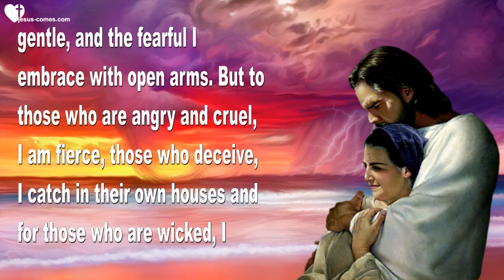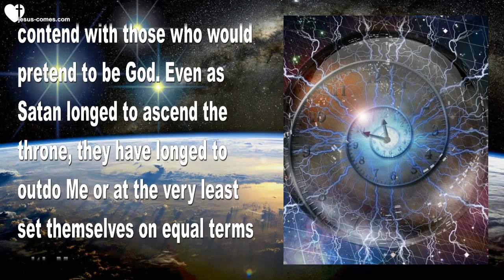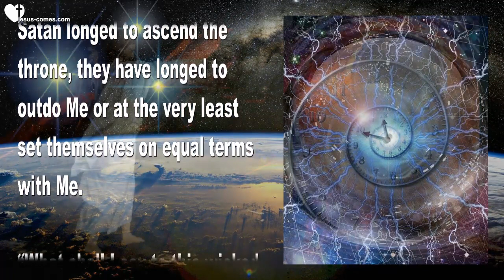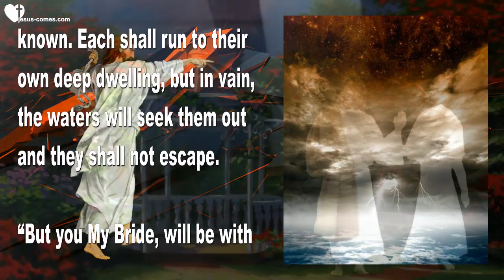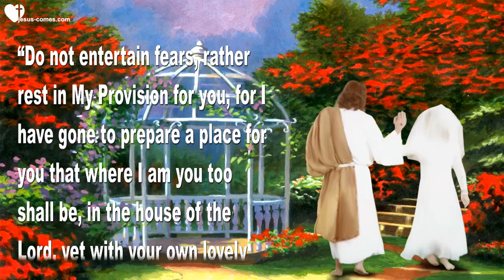Jesus to CERN... Shall I say, run your Tests until all is destroyed ❤️ Love Letters from Jesus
Jesus says to CERN… I am God alone!
What you do, will end in the greatest Disaster, Earth has ever seen

April 5, 2015 – Words from Jesus to Sister Clare

Jesus began… “I want My Bride to approach Me with the confidence that she will be fully received. I am not some great and terrible king in whose presence you could be executed. No to the meek, I am meek, to the fragile, ever so gentle, and the fearful I embrace with open arms. But to those who are angry and cruel, I am fierce, those who deceive, I catch in their own houses and for those who are wicked, I brandish the iron rod.

“In this way I protect My Bride and give to each one their just deserts. I have labored hard and long with this generation to bring them to repentance. Even in this hour I have presented to them the science of My Creation to bring them to their senses. And yet they persist in their obstinate unbelief to satisfy careers in the scientific community and avoid the inevitable ridicule that comes with proclaiming My Name.

“And so here we are at a critical juncture in history and I must contend with those who would pretend to be God. Even as Satan longed to ascend the throne, they have longed to outdo Me or at the very least set themselves on equal terms with Me.

“What shall I say to this wicked generation who toys with the very building blocks of creation? ‘Carry on! Run your tests until you destroy all that I’ve created?’ No, I shall let it backfire on them, for to them I say… ‘I Am God and there is none other. Can I not withdraw the breath from your very bodies and to dust you will return?’ But no, this does not occur to them, for they’re blinded by their ambition to prove to the world they are gods. I will not tolerate this insidious behavior inspired by none other than satan himself.

“I will punish and rebuke such as these lest they destroy the very ground they stand on. I am not a man that I should be mocked, nor am I deaf, blind and speechless like the idols they adore. No, I am their Creator, like it or not, accept it or not, what they are attempting to do will result in one of the greatest disasters the earth has ever known. Each shall run to their own deep dwelling, but in vain, the waters will seek them out and they shall not escape.

“But you My Bride, will be with Me in Heaven and we will dance and celebrate and explore the wonders I have created for you. Stand fast My Bride you shall see the glory and salvation of your God.

“Do not entertain fears, rather rest in My Provision for you, for I have gone to prepare a place for you that where I am you too shall be, in the house of the Lord, yet with your own lovely palaces where you may continue to grow in your love for Me in preparation for your reign on Earth. So rest and worry not, your salvation draws nigh.”